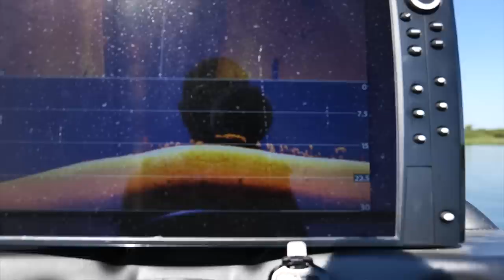Fishing with $10,000 Googan Bundle Owner!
Today I'm bass fishing with a true Super Googan named Yara that is fully into bass fishing and owns just about everything Googan Squad. She and her friend spent $10,000 on a Googan tackle bundle which blew my mind. I had to meet her and go bass fishing with one of our biggest fans!